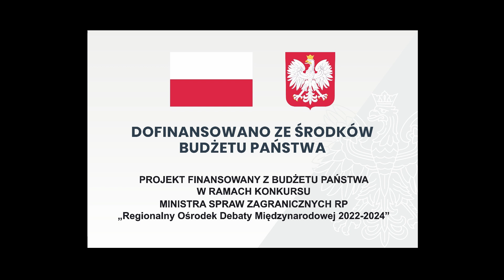Spot Radiowy "Mniejszości pod polską flagą. Pomorze Zachodnie. Skąd przybyliśmy?” 17.07.2023 r.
Regionalny Ośrodek Debaty Międzynarodowej w Szczecinie i Radio Szczecin zapraszają w poniedziałek 17 lipca 2023 roku o godzinie 21:00 do wysłuchania debaty RODMonline z cyklu Kolokwia Ottoniańskie „Mniejszości pod polską flagą. Pomorze Zachodnie. Skąd przybyliśmy?” Udział wezmą dr Wojciech Lizak i dr Marian Kalemba. Prowadzenie red. Agata Rokicka.